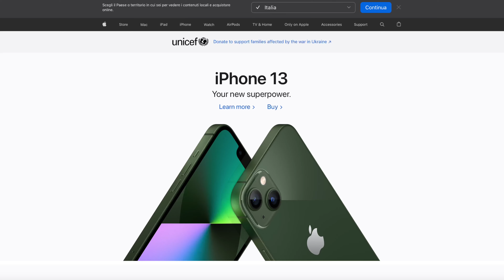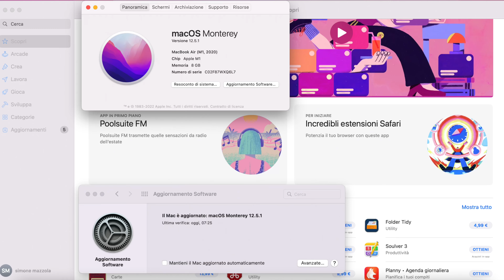Apple: le falle di sicurezza spiegate...SEMPLICISSIME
Apple ha ammesso una falla nel proprio sistema di sicurezza che ha creato un pò di allarmismo nei propri utenti. Sembrava che i malintenzionati potessero impossessarsi dei dispositivi tramite un processo d'intrusione.
Oggi proviamo a spiegare in modo semplice cosa è successo e se dobbiamo preoccuparci.

Se volete sostenere il canale:
Crowdfunding o invia denaro a simonedatruth @ yahoo(dot)it

LA MIA ATTREZZATURA:
Fotocamera, Lumix G7
Microfoni Wireless Hollyland Lark 150duo kit
Luci Neewer 700W 60x60cm Softbox
Treppeide Slik Video Sprint III con testa a 2 vie
DJI OM 4 - Stabilizzatore a 3 Assi